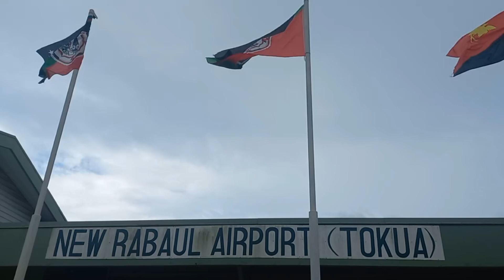Rabaul - East New Britain Province